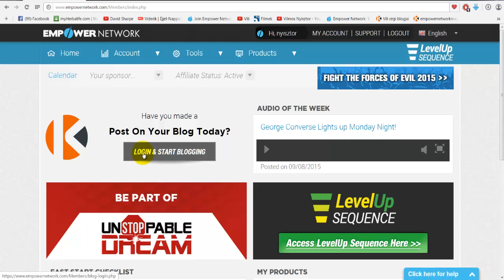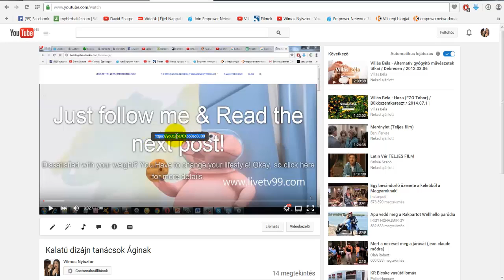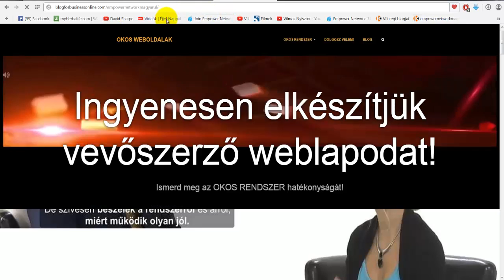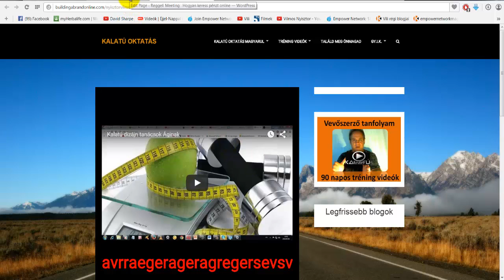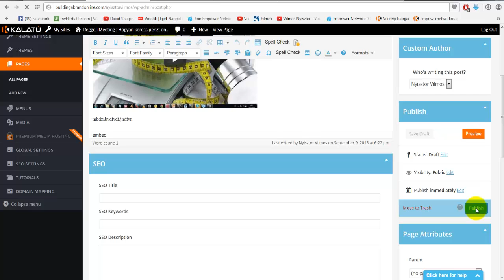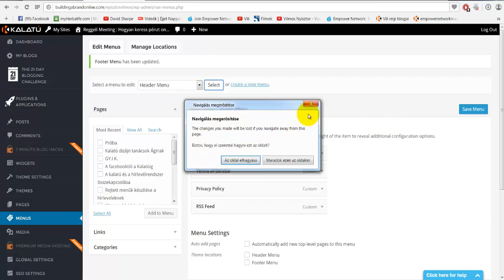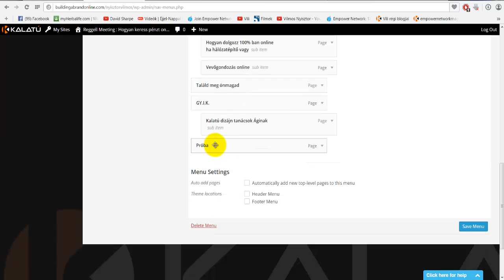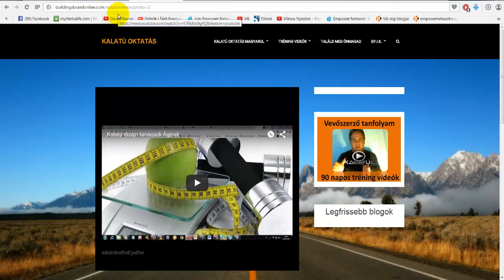Statikus oldal szerkesztése Ingyenes weboldal készítés Kalatú oktatás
Ingyenesen elkészítjük vevőszerző weboldaladat!